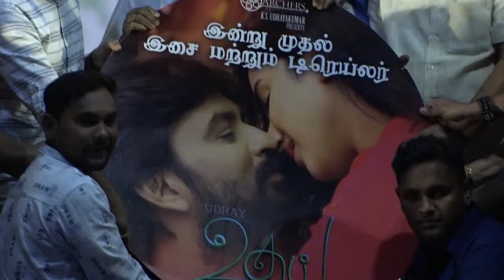Udhay Movie Audio Launch